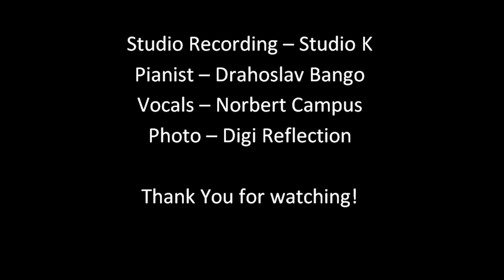Norbert Campus - Devlale Šunen / Kálo gerekos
Piano - Drahoslav Bango
Vocals/Lyrics - Norbert Campus
Studio recording  - Studio K Trnava Dusan Kozmel